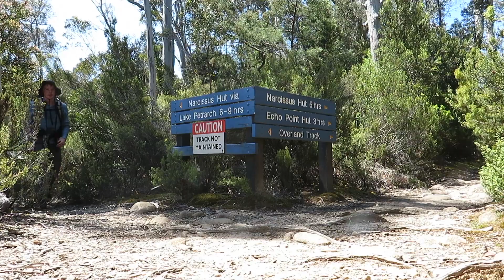The Cuvier Valley - Day 2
I woke up to a bluebird summer's day (which happened to be Christmas Eve) on Day 2 of my trip through the Cuvier Valley. It was quite windy and hot, but I walked back to the visitor centre while also making a sidetrip up the scrubby Mt Othrys.